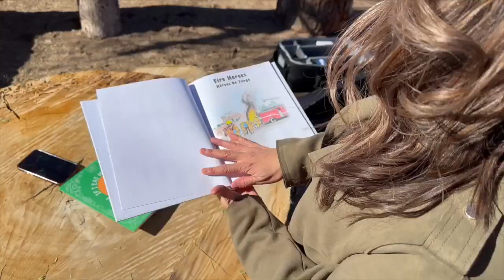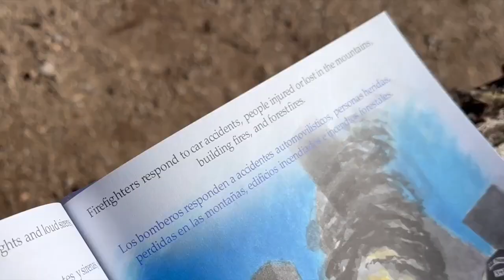Bilingual author publishes second children's book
Maritza Higuera recently published her second bilingual book with the hope to expose kids to a second language.